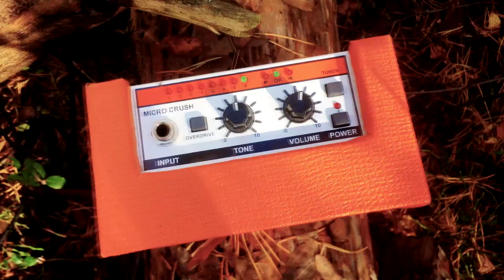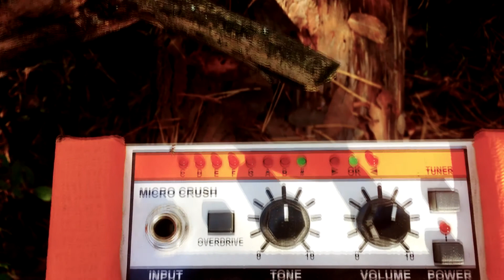ORANGE - MICRO CRUSH | обзор в лесу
Владимир Куличенко - гитарист Московской фанк-рок команды "ПечЬ"

Jethro tull - Aqualung 00:00
Black sabbath - Planet caravan | War pigs 03:50
Black sabbath - Fairies Wear Boots 05:38

Использую: Epiphone g310 - Orange CR3 micro crush - shure sm 58 - Tascam ixz

Команда "ПечЬ" — Московская группа, образовавшаяся в феврале 2014 года.

Cтили: фанк- рок, пост-панк,
альтернативный-рок

Команда "ПечЬ" - Крупномасштабный симбиоз энергии, смысла и звука. Группа пишет историю без пафоса и излишней мишуры. Честные образы и картинки эмоций-вот, что самое главное для парней. Ясный взгляд в настоящее - это серьезный труд, плодами которого "ПечЬ" делится с миром!